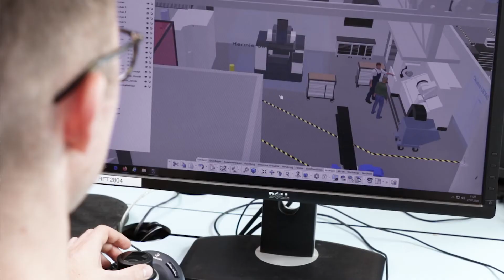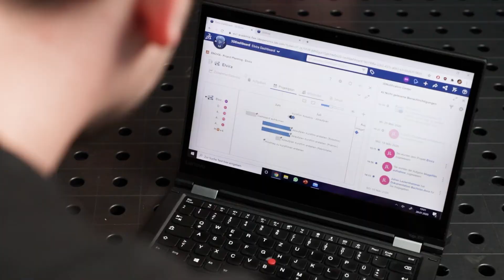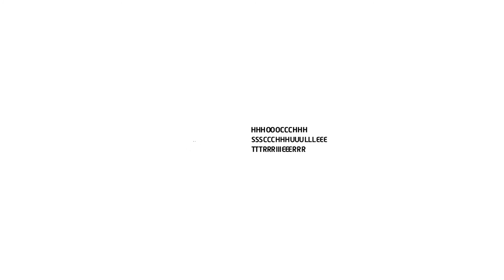ELViRA - Overview - VR with the Creative Experience / 3DExperience Dassault Systèmes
This teaser gives a short introduction in the project ELViRA, an R&D project in the laboratory of digital product engineering and manufacturing in the department of engineering and technology at Trier University of applied sciences.